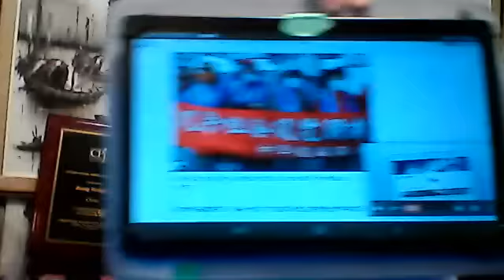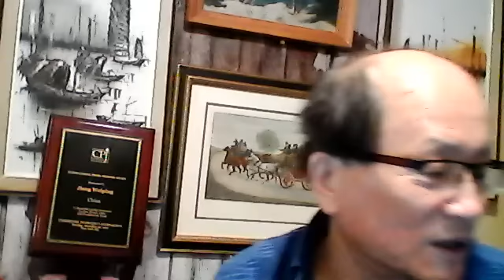李显龙拜习，中共抓日特，上海台办女官贱，南关岭监狱日囚，荣乌路惨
姜维平2023，3，27读·报点评